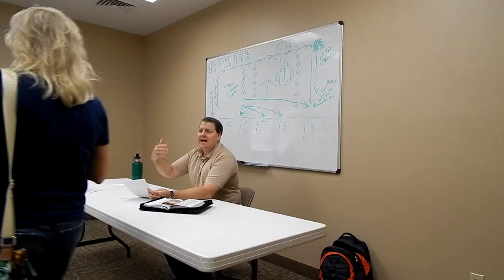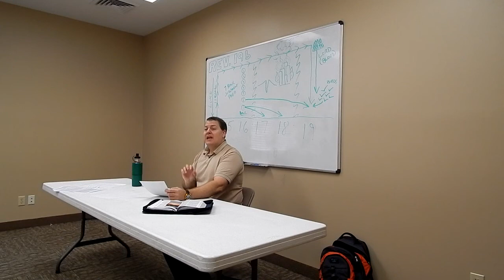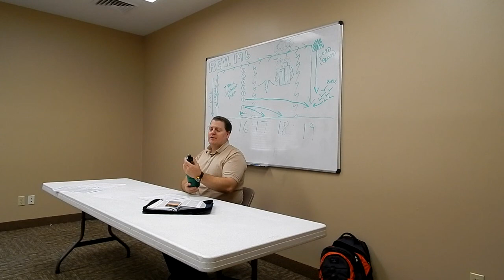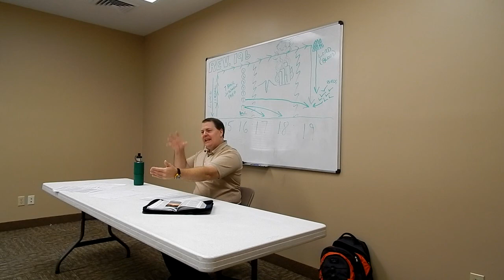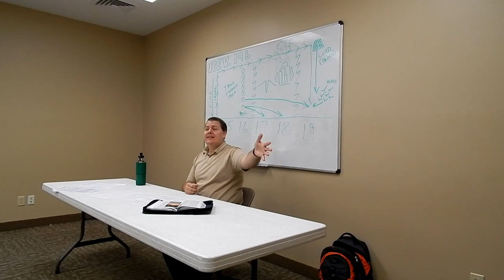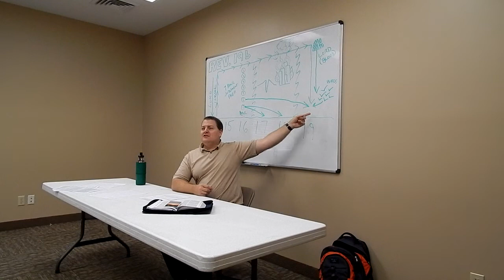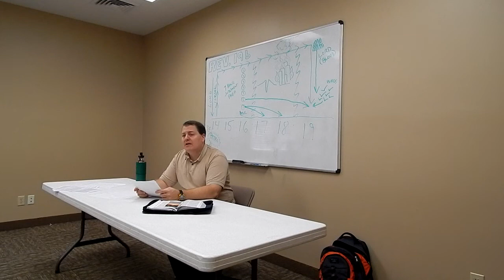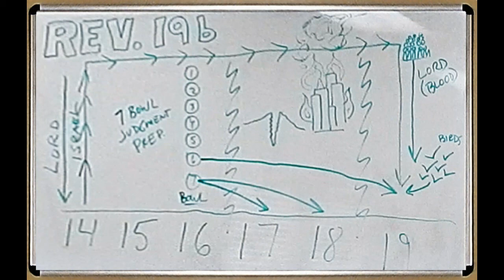Revelation Bible Study Chapter 19 B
This is Brett Creamer (JesusIsSalvation23) and I wanted to share a Bible series I am teaching on the Book of Revelation.  Check back every week as we study verse by verse through the Bible!

Help Me To Help You – I make videos to help people out. I’m still learning and I am not perfect. Before you thumbs down a video or leave a reply that simply says something like “This is dumb”, please give me a little more detail as to why you did not like it so it can help me make better videos. Sound good?

Decency Rule – Let’s keep the comments area cordial and safe for other families. I was always taught, “If you don’t have something nice to say, keep it to yourself.” I don’t want to be a “Comment Snob”, but if you have any thoughts (positive or negative) or ideas, please let me know... Just keep it friendly, ok? I’ve seen some of the most insulting and vulgar comments on harmless videos. If you hate the video, simply move on and forget it ever happened.

By the way, my wife and I started a survival/prepper store. for survival products, reviews, tips and ideas.